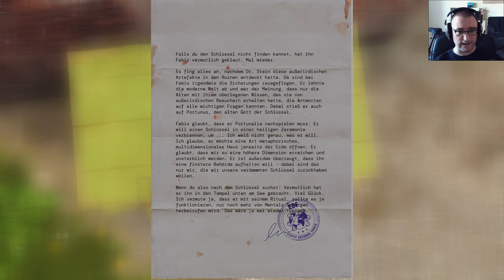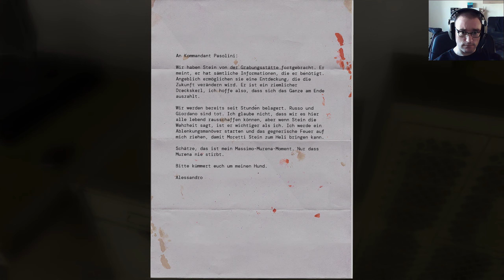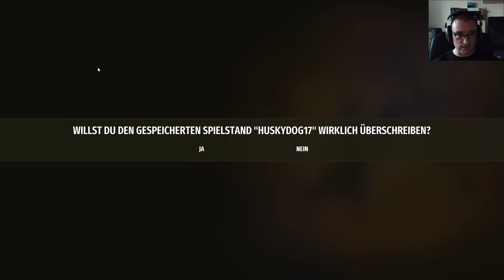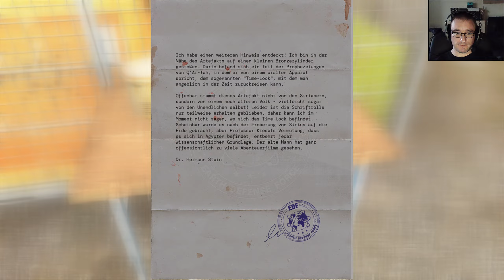Serious Sam 4 - Végigjátszás #002 - Rakétavető? Na ez már KOMOLY!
Serious Sam 4 című FPS játék végigjátszása magyar kommentárral.